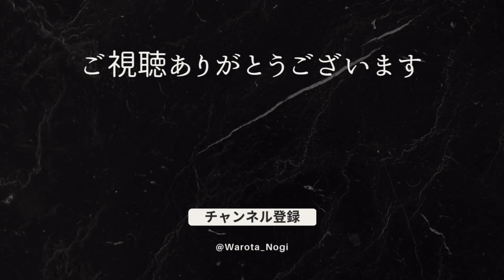【ファンパレ】初心者必見🔰"ファンパレチケット"と"SSR確定チケット"入手方法５選！！！2024年9月ver.【呪術廻戦ファントムパレード】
【ファンパレ】初心者必見🔰"ファンパレチケット"と"SSR確定チケット"入手方法５選【呪術廻戦ファントムパレード】

コメント全部返します！